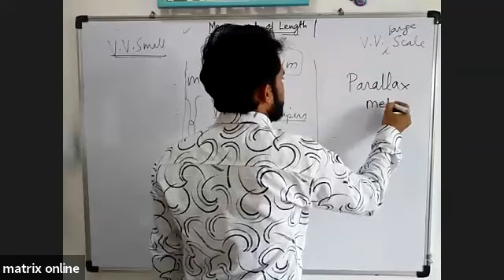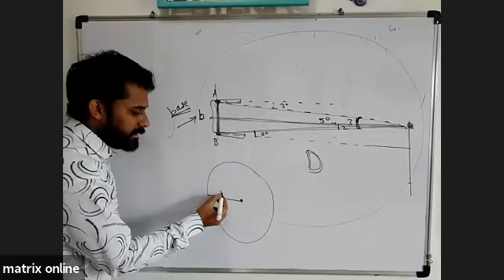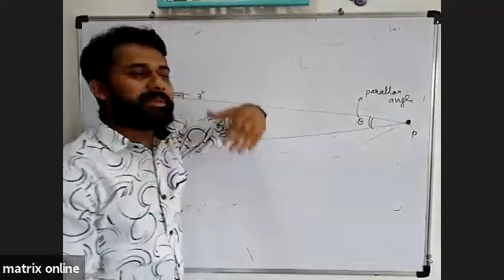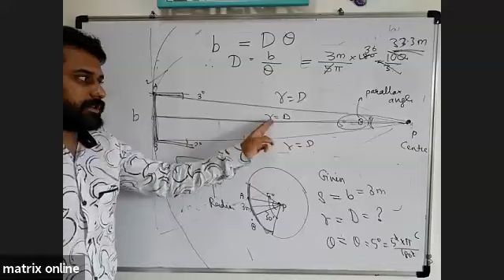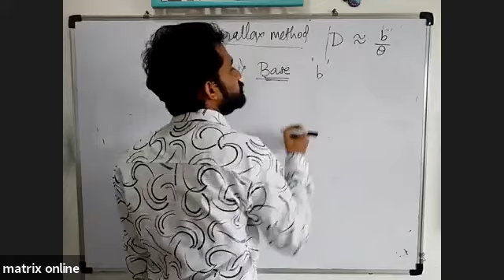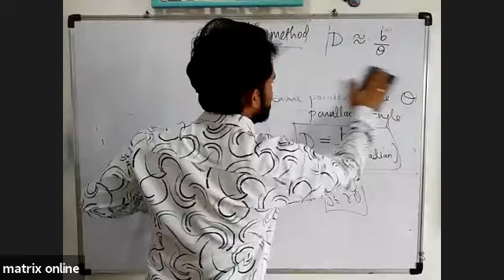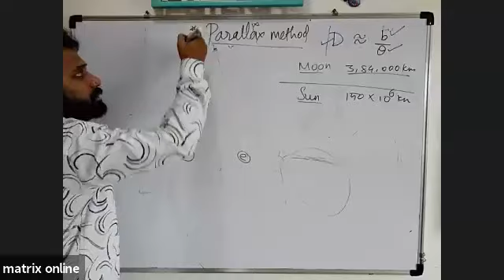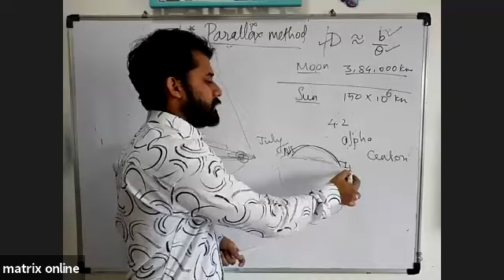Physics Lecture 2nd May